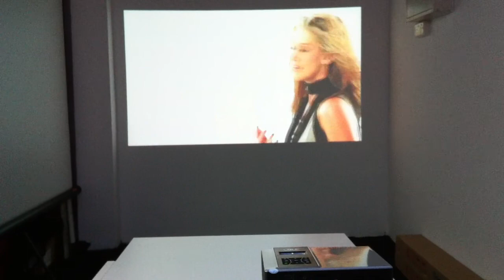innovative.com.sg INNOVATIVE High Brightness Mini LED Projector with built-in media player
Model: SP-5000
INNOVATIVE Mini LED projector is ultra portable and fits onto your
palm perfectly. Under mini catagory, our LED projector is one of the
very few that allow viewing in a well lighted condition and can project
prefectly on to any surface.

Our projector is equipped with standard VGA port and HDMI port as there is uncertainties of which input will be norm in near future so we provide both, still maintaining at good size and weight.

By adapting LED light source, it bring saving as no replacement of expensive lamp required. It provide longer lifespan of up to 20,000hrs, enable continuous operation without required to cool down. Booting up is also as fast as 5 secs, while BIG Bulky projector can 5mins or so.

LED also allows more rugged operation, while switched on, user still can adjust the position of projector without worrying the LED may go burst or go out of alignment. In situation where power supply is not constant or sudden shutdown, LED can withstand such environment.

it is energy saving, as low as 68W, so much lower if compare with Big projector and television.

Due to its size, there is no limit to what we can use it for. Some use it to project movies on ceiling while on bed. some play games... etc... no longer just for business needs but for your home as well, your gaming room, home theater, travel companion while in hotels or chalet for birthday celebration and more...

With it built-in media player, it can plays almost any file formats, photos, presentation slides as well. no external player or computer required

Our remote control is also very special and with all the common short cuts keys that you need. No more tedious selection of menus and the hard way of setting the keystone. In addition, the sensor is so good that no matter where you point your remote control, it just works like a breeze, no longer required to stupidly point at the projector at all time. No need to be crown in-front of your audience trying to get the signal right.

It is not hot either, just warm. with its sleek design, it can easily fit into the small compartment in the laptops bags usually given free on laptop purchase.

And ya, it has internal memory too, can preload your frequent use corporate video in it, photos etc.